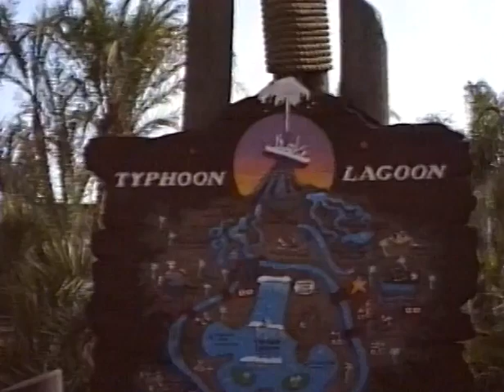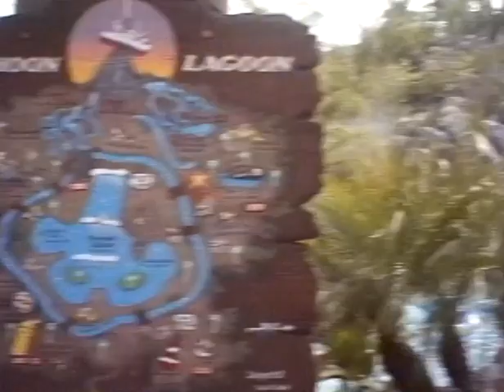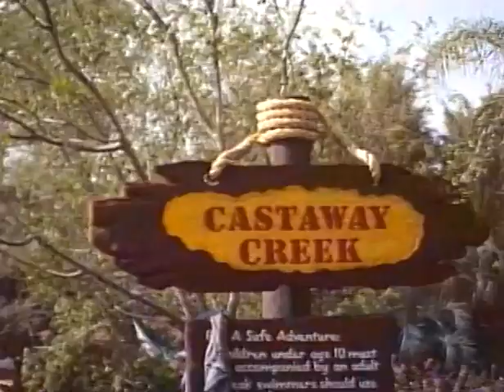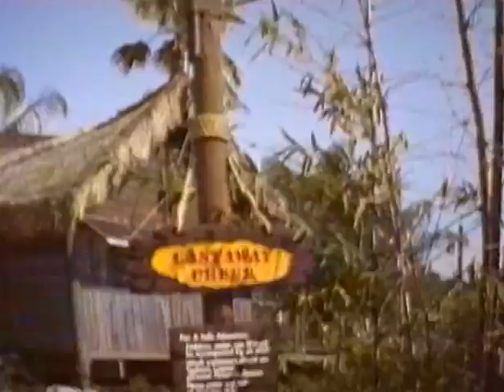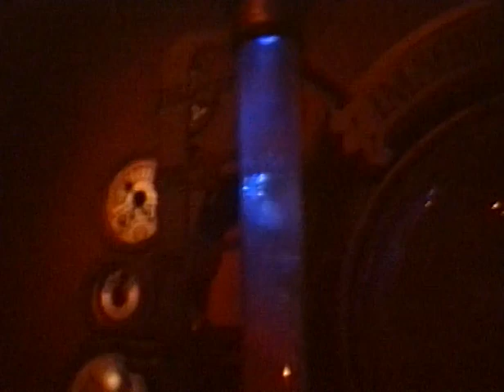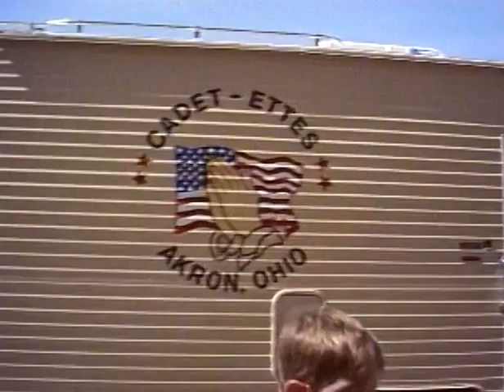059 1989 06 TYPHOON L, OLD C DAYS